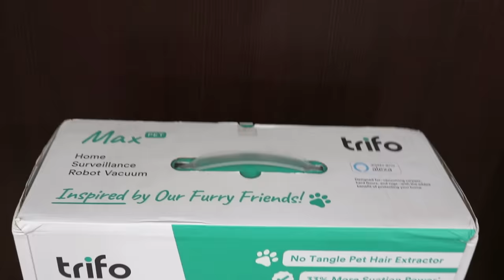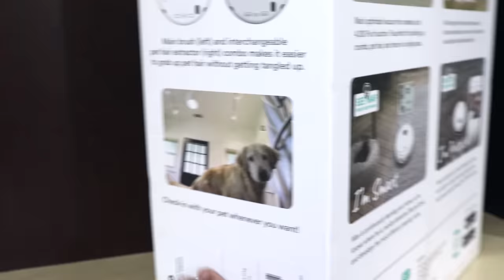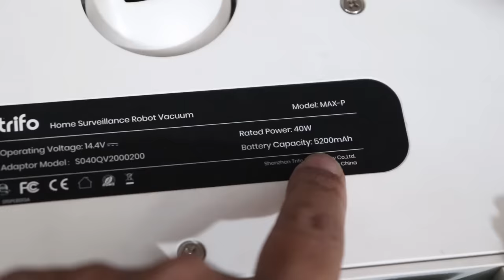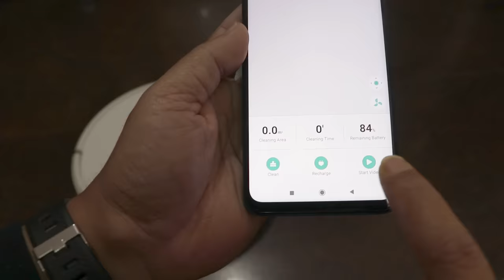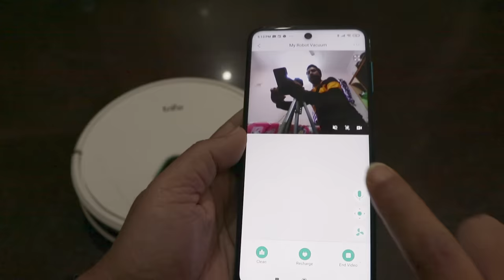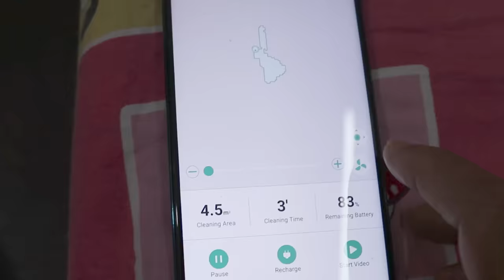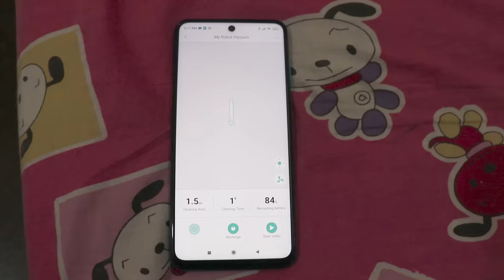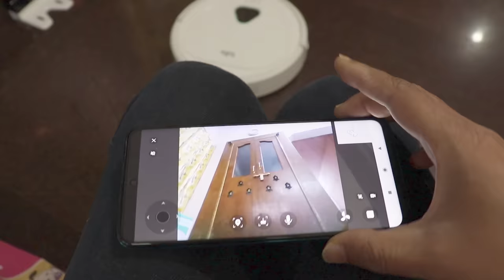BEST ROBOT VACUUM CLEANER IN INDIA 2021 | Trifo max pet Unboxing & Review in Hindi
Meet Max, the AI-powered Member of Your Family. He sees, listens and speaks as he cleans. Your Household Just Got Smarter! If you are looking for a Affordable And Effective Robot Vacuum Cleaner then buy the trifo max pet smart home surveillance robot vacuum. As this falls under the Top 10 Best Robotic Vacuum Cleaners in India in 2021 also it is among the TOP 5 Best Robot Vacuum to Buy in 2021. This Robot Vacuum comes with Mopping with 4000Pa Suction Power, 5200mAH Long Lasting Battery and can do Hair Extractor. So watch this video completely. Bhargav is demonstrating everything here. In this video Bhargav will do Trifo Max Pet Robot Vacuum Cleaner Review. Not only review but this is a Trifo max Unboxing & Review in Hindi. Hope this video will be helpful for you. If you want to buy this best robot vacuum cleaner online india, then visit the link below for best price.

(Buy soon discount is going on)

I am sure you will like this Trifo Max Robo Vacuum Cleaner detail Review in Hindi. This best Robot Vacuum Cleaner not only a Powerful Robot Vacuum Cleaner but this is also a home surveillance robot vacuum. It is also a best robot mopper. i.e. Best robot mopper india. This is Best Robot Mops You Can Buy In 2021. I like this BUDGET ROBOT VACUUM CLEANERS IN INDIA 2021. There are few Robot Vacuum Cleaners on amazon india. And many Budget to Premium Robot Vacuum Cleaners available on flipkart or amazon. But this trifo max pet home surveillance robot vacuum is best. Trifo Max Robot Vacuum Cleaner with Mopping has AI Powered Home Surveillance, Video Recording, Mobile App Control, Alexa-Enabled. It Sweep, Vacuum, and Mop. Trifo Max-S smart robot cleaner is designed with sweeping, vacuuming and mopping in one to get you rid of busy housework and always keep the floor clean and shiny. This is App Controlled: Max offers app integration and can be connected with home Wi-Fi. Adjust suction power, schedule cleaning times, and see where he's cleaned through the real-time map he builds as he works Innovative Human-Robot Interaction: Max is Alexa-enabled and reacts to voice control. Users can speak and listen to other family members, pets or even intruders through Max's onboard speaker and microphone when away from home Real-time Video Surveillance: Max sends alert notifications of a possible break-in, allowing users to see and hear what's going on at home through Trifo Home app. When you're at work or travelling, turn on the camera and remote control Max through Trifo Home app to see and hear what's going on at home. 5,200 mAh battery keeps the Robot Vacuum going up to 120 minutes. When he finishes cleaning or runs out of battery, Max will dock himself automatically. If You Guy's Like This Video Then Please Thumbs Up, Share Video & Comment.